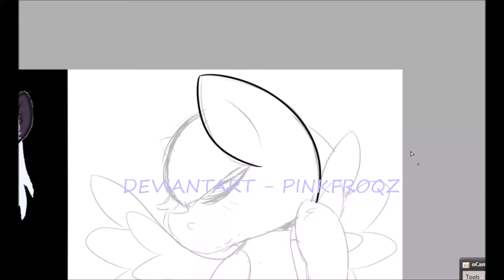For her - Art trade speedpaint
This was an art trade with Queniqua Choic on fb!

Such a pretty oc!